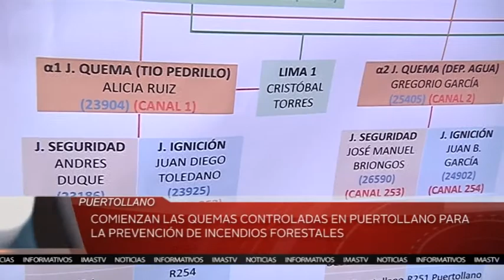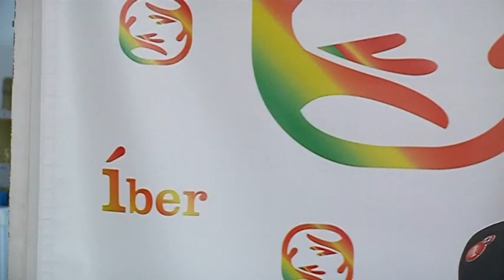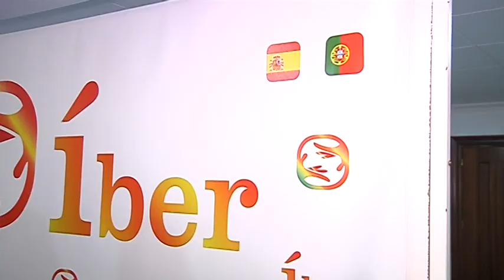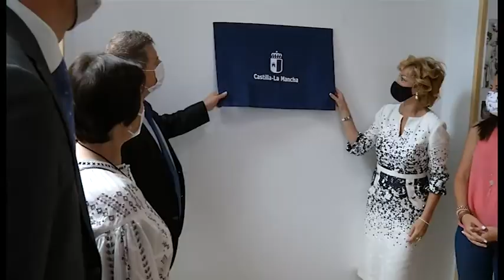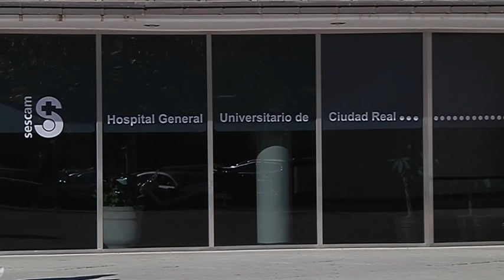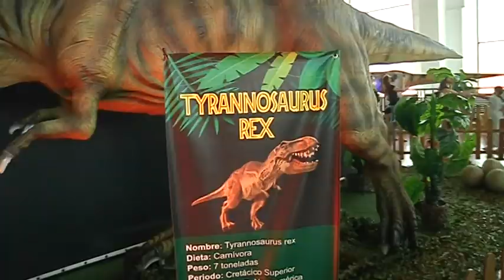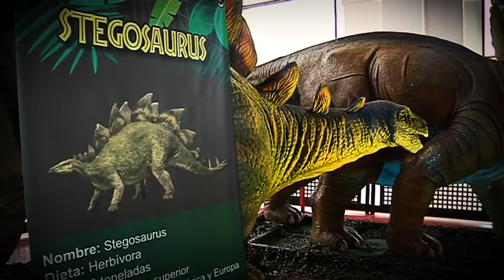🔴INFORMATIVO 15 DE JUNIO 2021